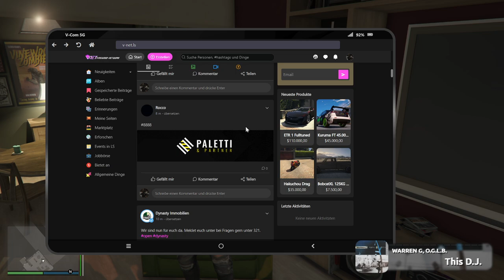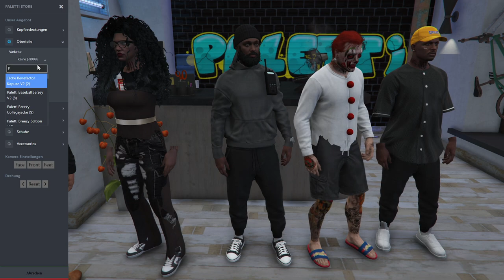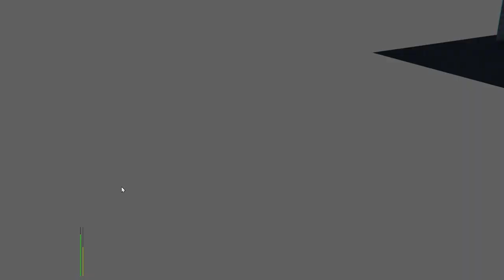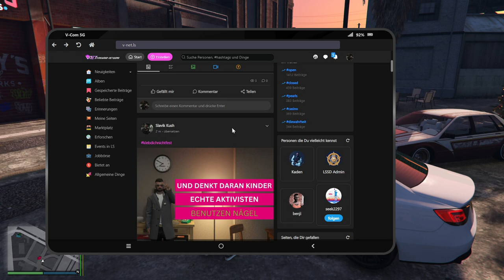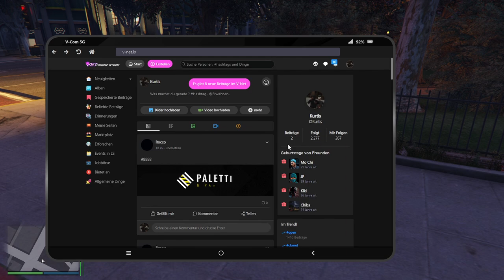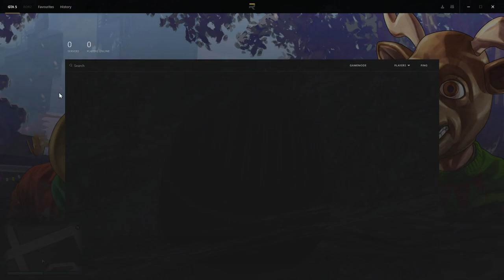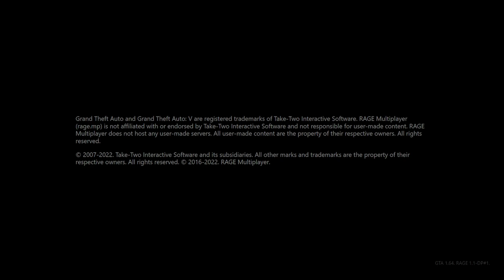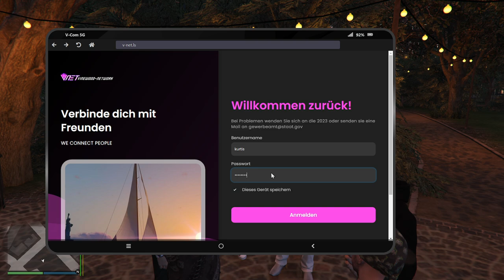#0048 | 🙈 Kurtis Kush - 🎭 [Sektor RP]